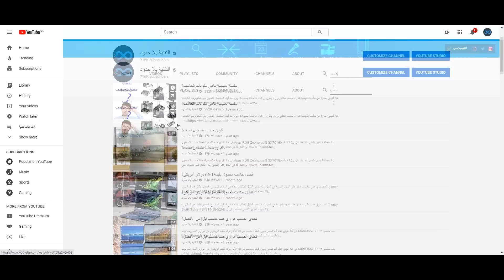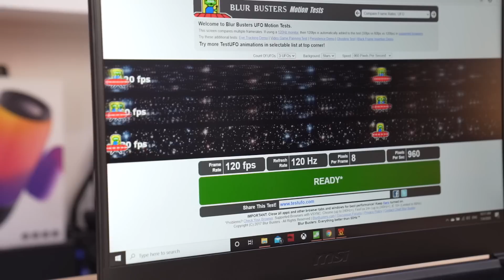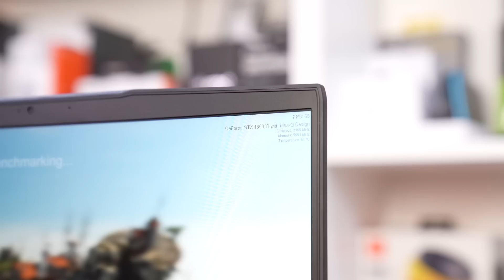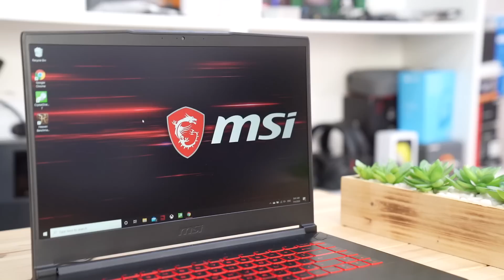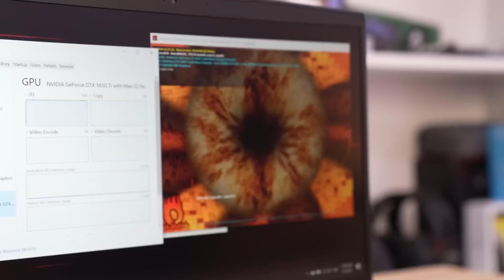مراجعة لحاسب الألعاب المحمول MSI GF63 Thin 10SCXR: فقط بـ 1100 دولار أمريكي!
في هذا  الفيديو نقدم لكم مراجعة لحاسب الألعاب المحمول GF63 Thin 10SCXR من شركة MSI وهو حاسب محمول للألعاب فقط بـ 1100 دولار أمريكي. إذا عجبك الفيديو لاتنسى تضغط على زرّ اللايك والأشتراك في القناة ونشر الفيديو وكل الشكر لكم.

تقديم: